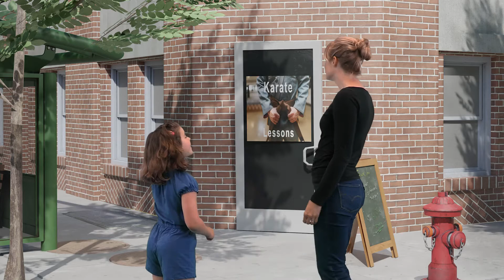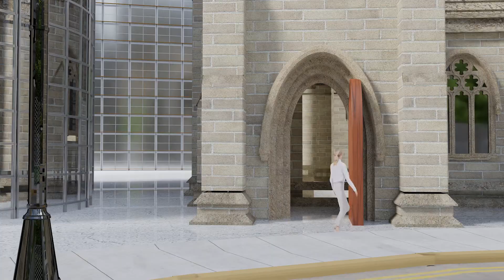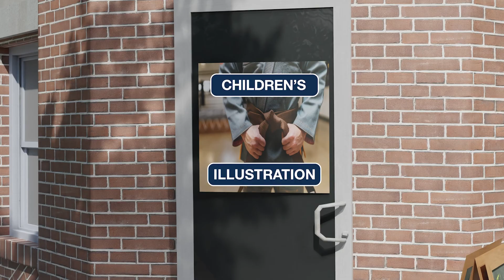Welcoming New People In Church (Skit) - Corinthians 14:6-12 Children's Sermon - Kid's Bible Lessons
In this video, based on  I Corinthians 14:6-12, we watch a skit where a new student goes to karate class for the first time, but doesn't understand anything that's happening.  In a similar way in our Scripture passage, Paul was concerned about what an outsider to the church would think if they saw everyone speaking in tongues and couldn't understand what was being said or happening.  It's a reminder to us to help make sure that we help everyone, especially new people and outsiders to the church, understand everything that happens at church so that everyone can grow in their faith and love of Jesus.